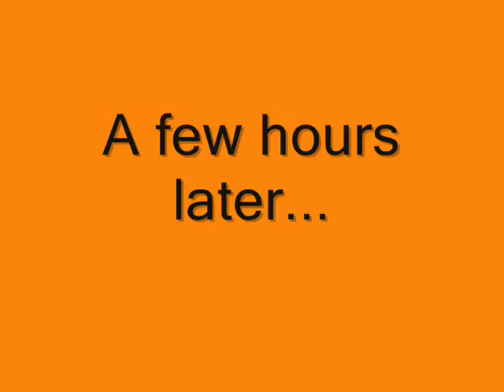Bengals vs Steelers gameday